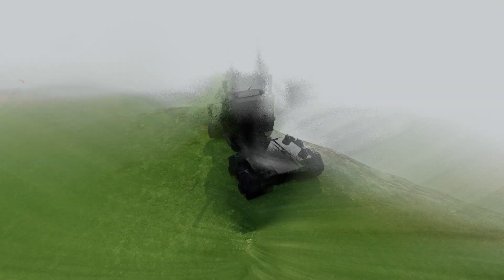Big & Small Bumblebee Pixar cars vs Big & Small Optimus Prime Pixar vs Megatron vs DOWN OF DEATH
🔴Big & Small Bumblebee Pixar cars vs Big & Small Optimus Prime Pixar cars vs Megatron Pixar cars vs DOWN OF DEATH